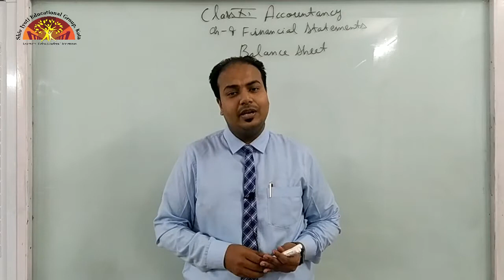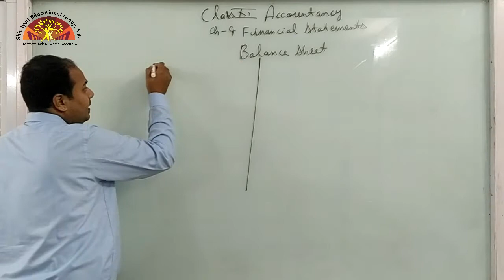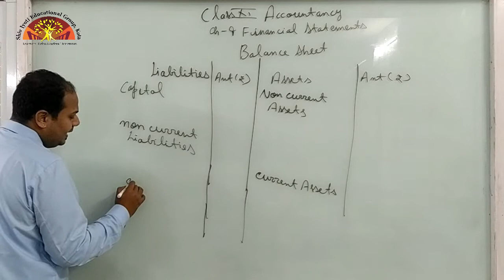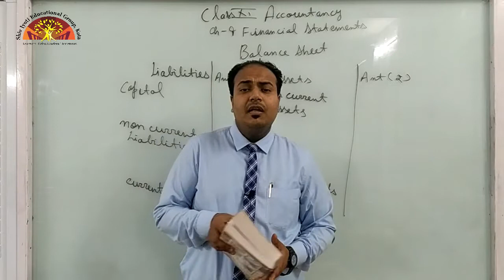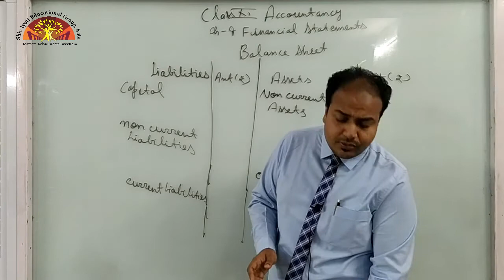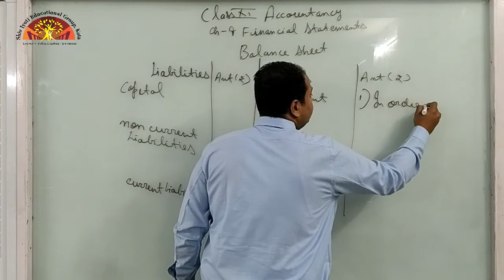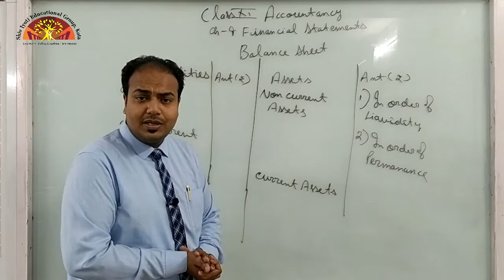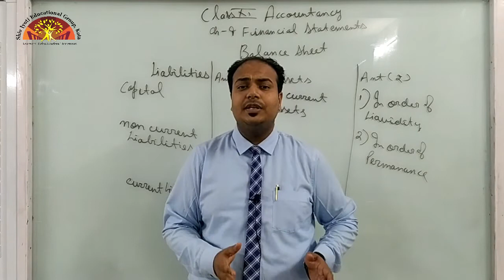11 Accountancy Ch 9 Part 2{ Link 2}